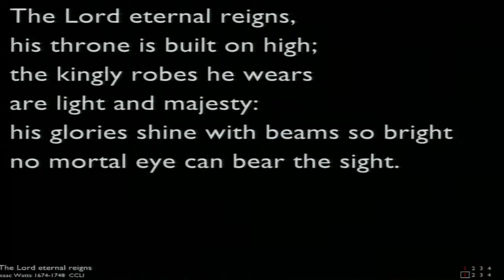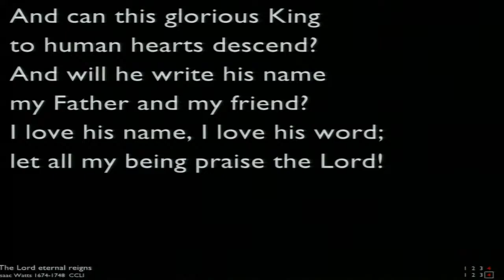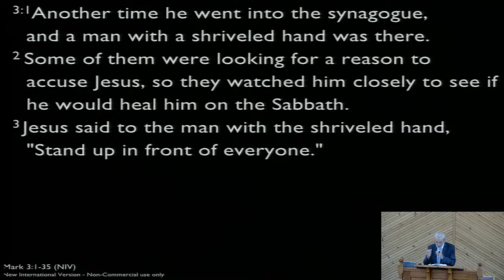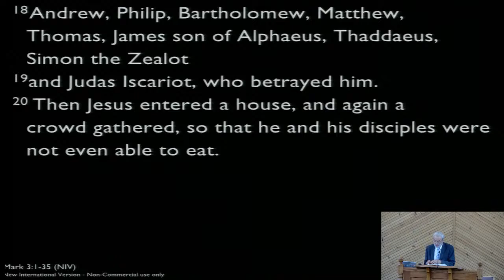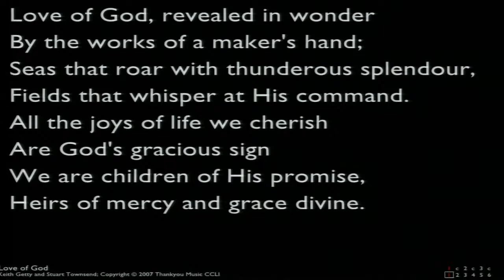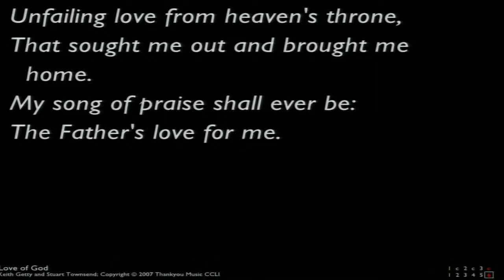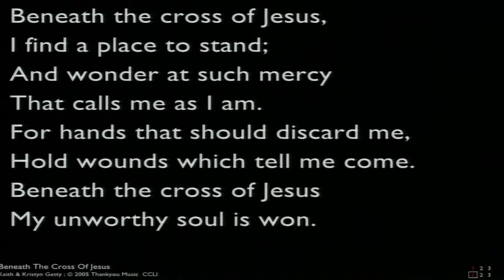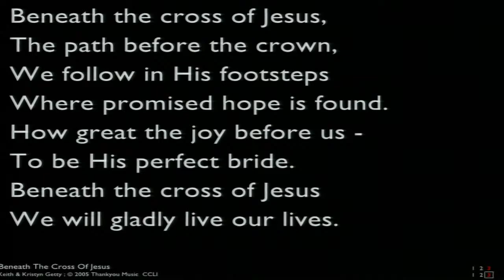Evening Service - 17-07-22